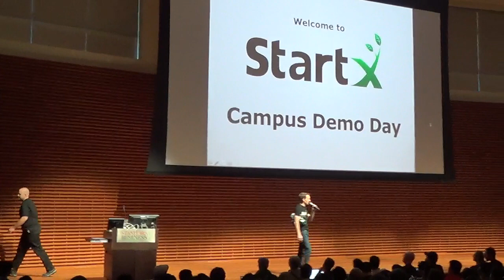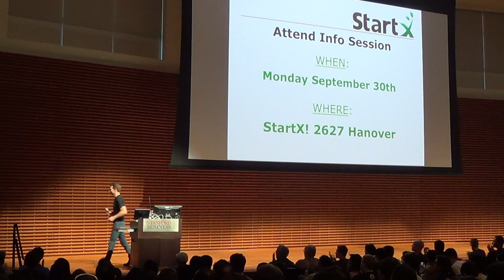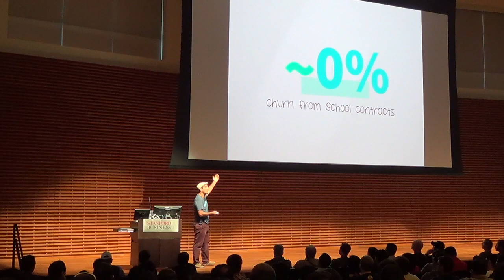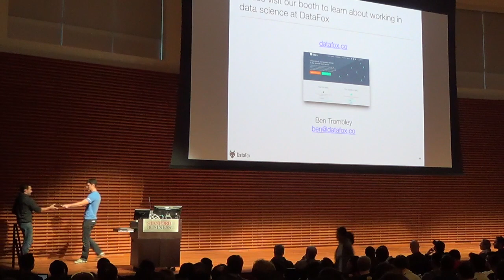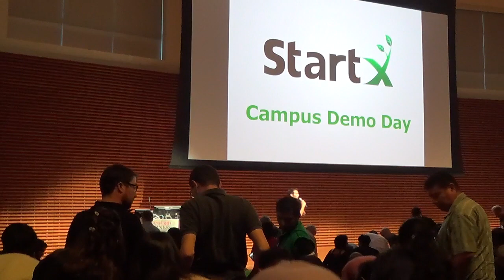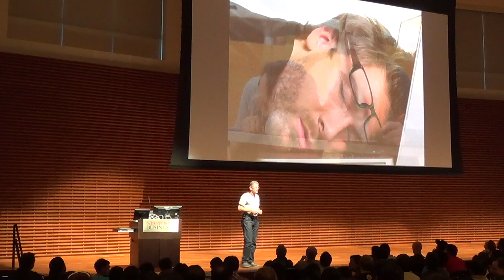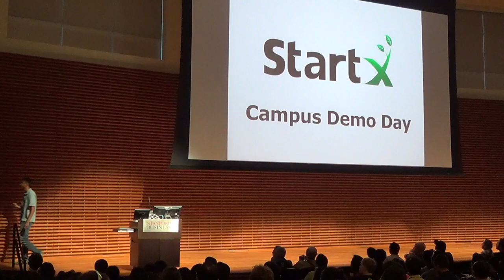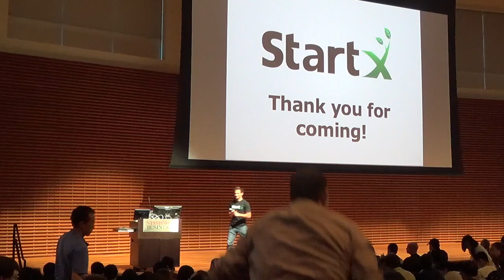StartX Campus Demo Day 2014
September 27, 2014
CEMEX Auditorium, Stanford University

Keynote Speakers: Jerry Yang and Luke Nosek